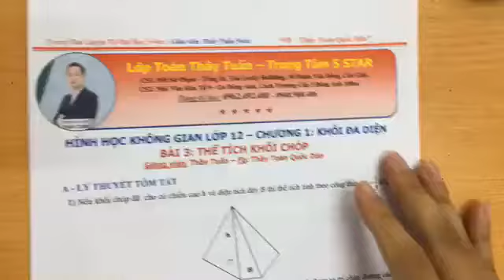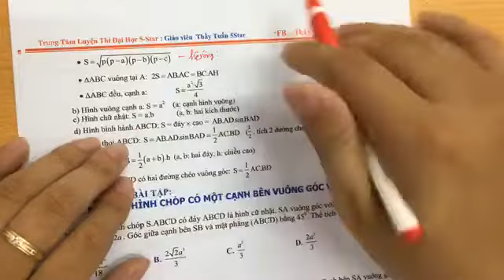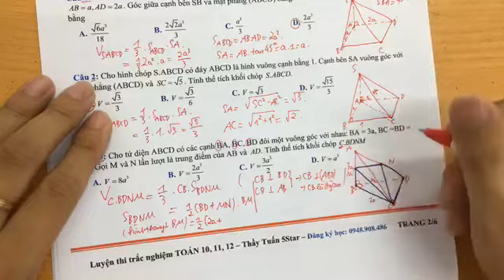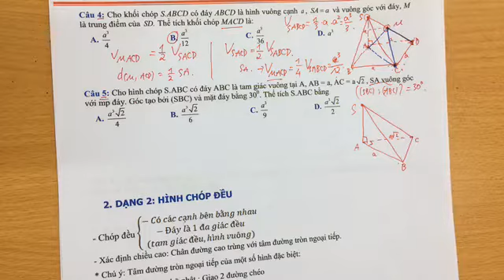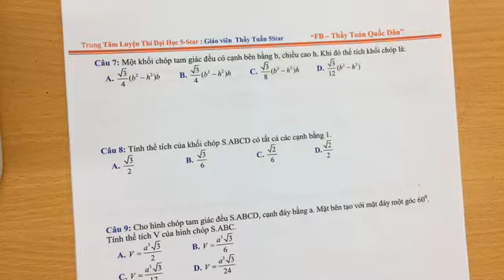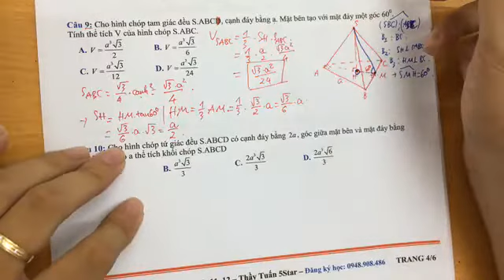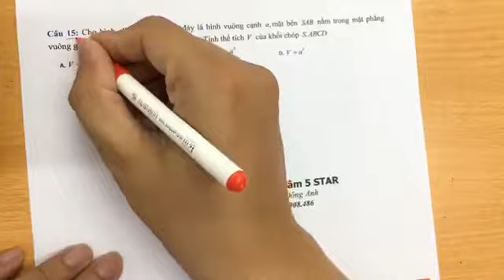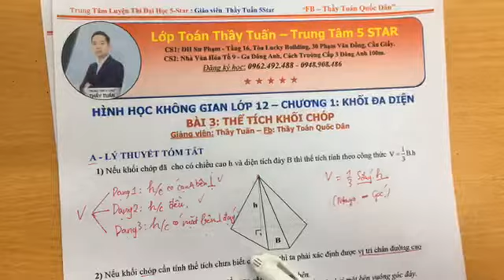HÌNH KHÔNG GIAN LỚP 12 - Chương I - Bài 2 - Tính thể tích khối chóp | Trung Tâm 5Star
►HÌNH KHÔNG GIAN - Chương I - Bài 2 - Tính thể tích khối chóp | Trung Tâm 5Star